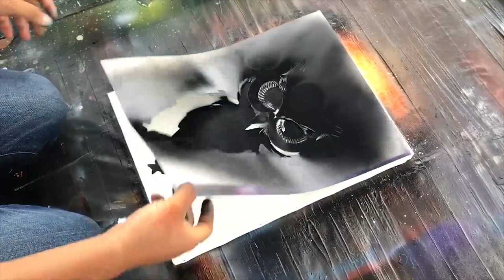BUHO TRIBAL por "Spray Art Eden"